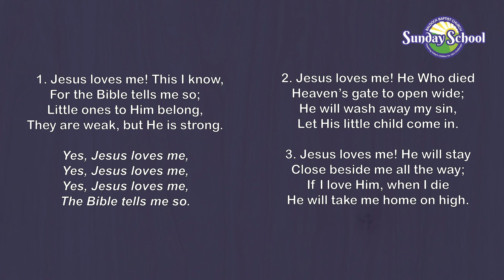Jesus Loves Me (3 verses) | Sunday School Choruses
Jesus Loves Me (3 verses)